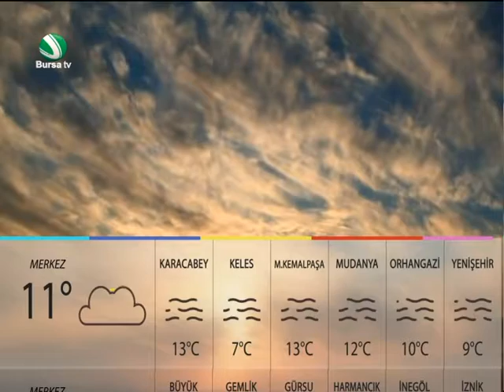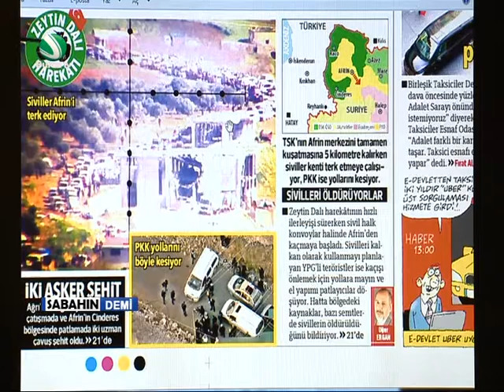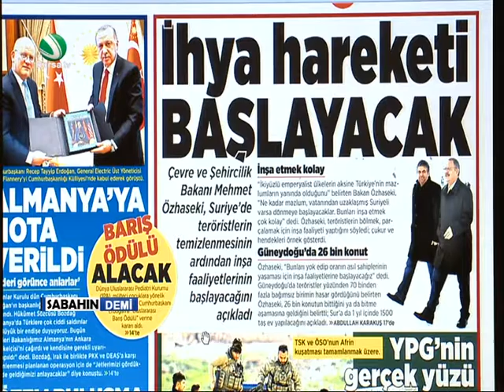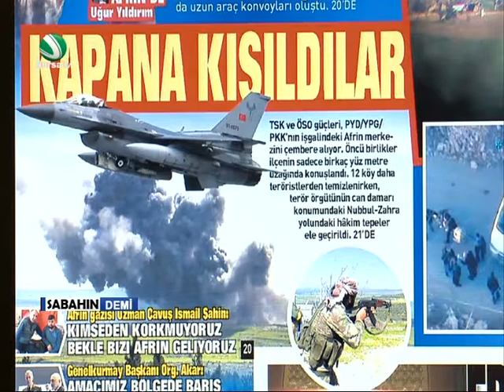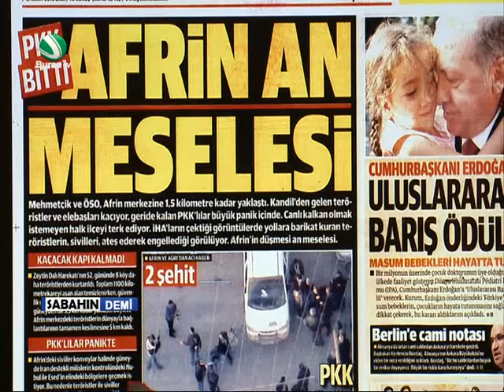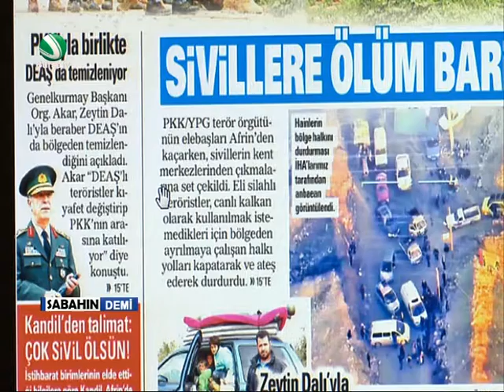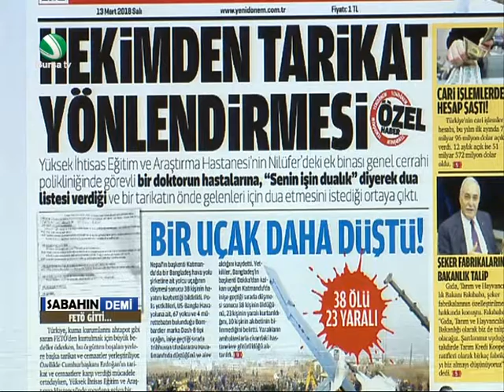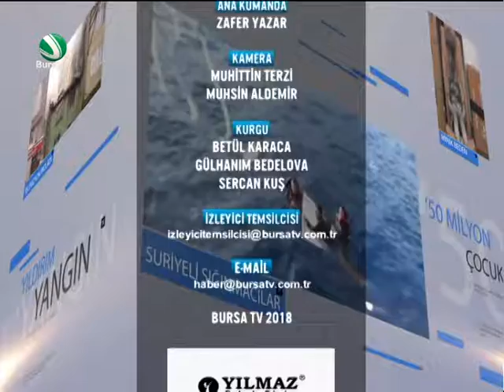Mahmut Yayla ile Sabahın Demi 13 Mart 2018